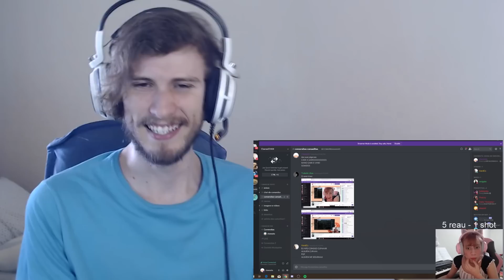REACT DOANDO PARA STREAMERS FAZEREM DESAFIOS... | Goularte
Curte a página no site azul do F: KillyOficial
Me segue no site azul do passarinho: KillyOficial
Me segue também naquele lá de postar fotos: KillyOficial

DOANDO PARA STREAMERS FAZEREM DESAFIOS... | Goularte